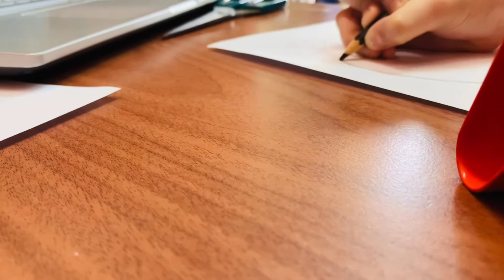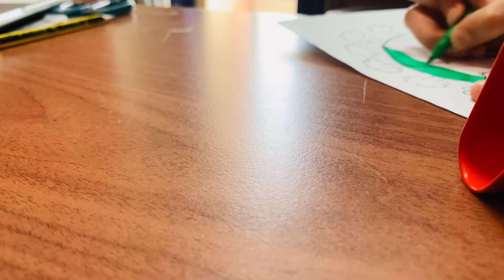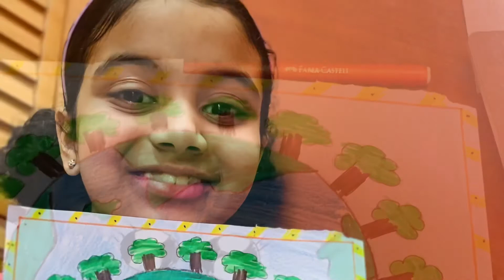Poster making on cleanliness ##* Save the earth concept || School project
Poster making on cleanliness 🧹🧻 save the earth